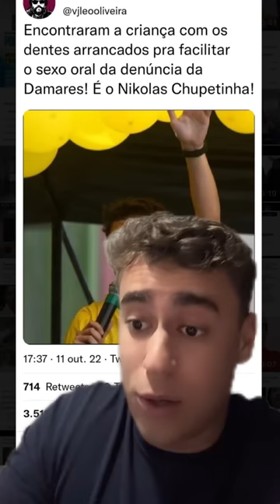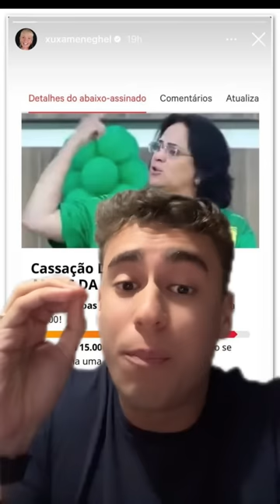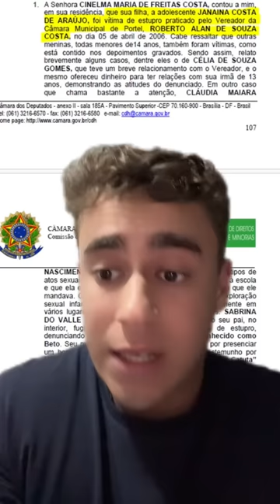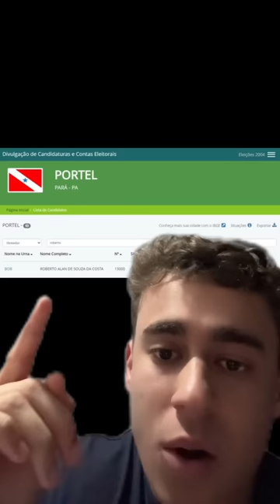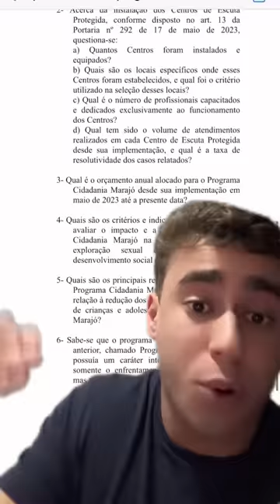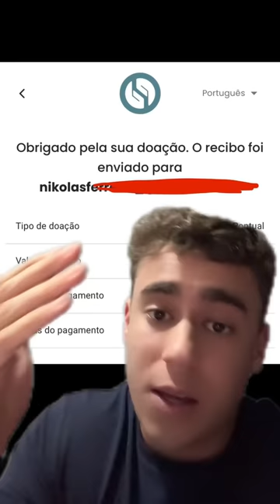ILHA DE MARAJÓ - ELA AVISOU E FOI ZOMBADA